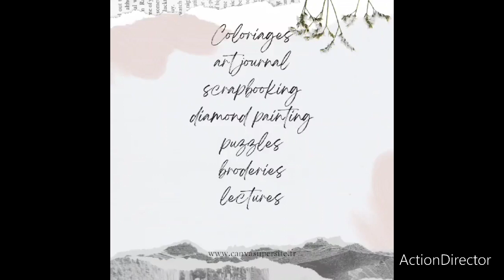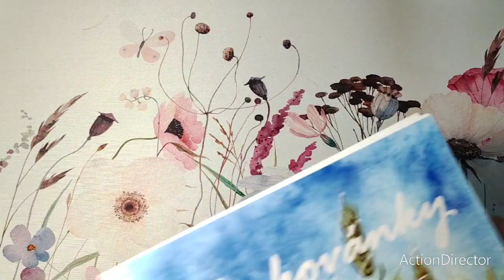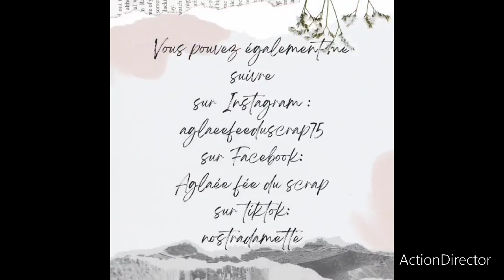Livre de coloriage - Venkovánky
Hello, merci de regarder ma nouvelle vidéo, j'espère qu'elle  vous aura plu 😘
Et surtout :
" Faites ce qui vous fait envie dans la vie et faites le avec plaisir !"
*Les livres présentés dans cette vidéo :

*Les défis, challenge et hashtag auxquels je participe:
•le tour du monde en 20 colos de choco_colo ( jusque fin juin) sur Instagram
• challenge coloriages mystères ( toute l'année) sur Facebook
• cap ou pas cap 2024 sur youtube
• colobac d'ergona sur youtube
• défi de deux mois d'allyaart  sur youtube
•entamons un max de livre en 2024

n'hésitez pas à rejoindre le groupe d'entraide aux malades chroniques
➡️ Sur Facebook
link

**Comment soutenir la chaîne :
✓ en vous abonnant, en laissant un commentaire et un like
✓ en en parlant autour de vous
✓ en passant commande via les liens Amazon affiliés : cela ne vous coûte pas plus cher mais me permet de cumuler un tout petit pourcentage sur vos achats et ainsi me permettre d'améliorer le contenu de ma chaîne ( nouveautés, et qualité de vidéo)